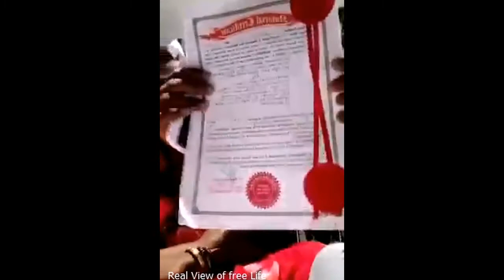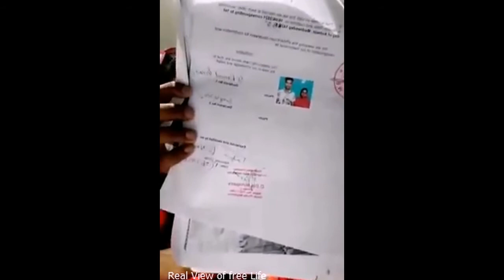Hindu Girl converted to Muslim-হিন্দু মেয়ে মুসলমান হলো